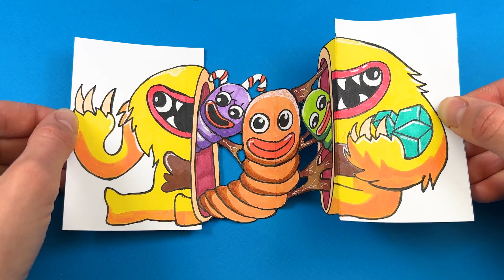How To Draw Wooly Bully VS Blenny - the New Jumpscares Worm Gang from Joyville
Hi, Guys!
Today I drew a monster from Joyville.
Joyville is a game that is like a combination of Poppy Playtime and Garten of Banban.
But it's a decent game. The mascots are especially impressive.